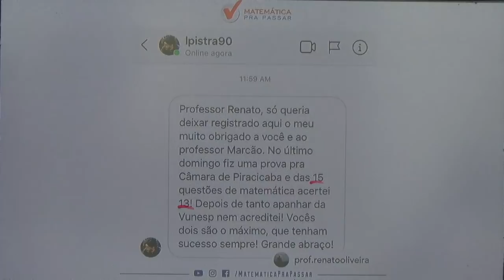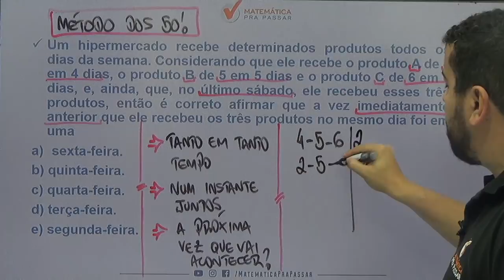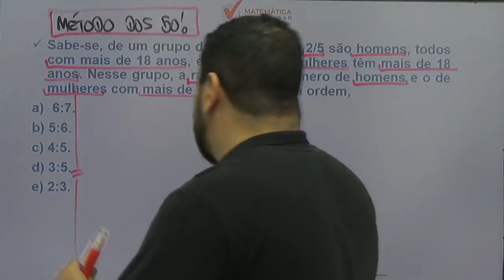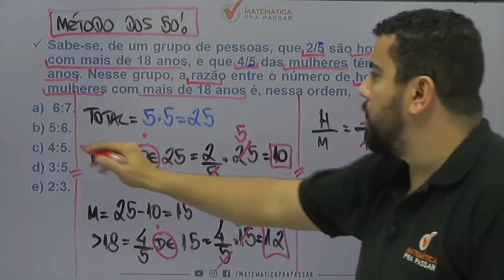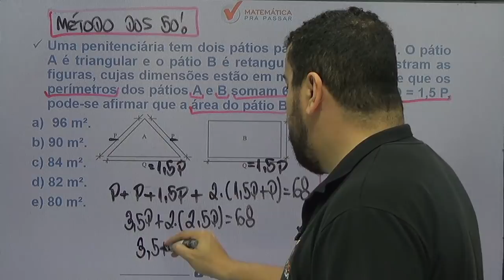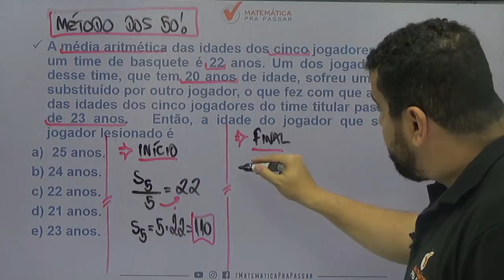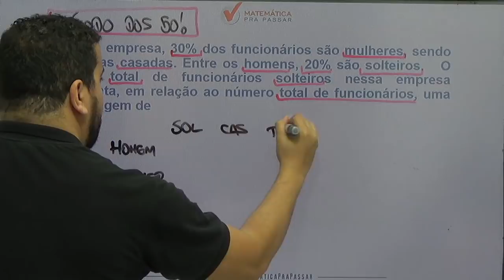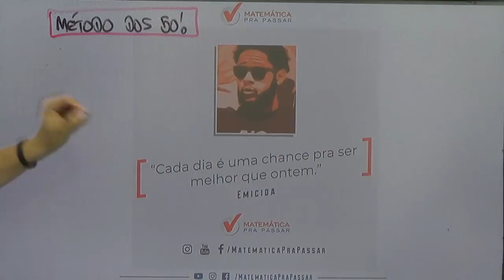TJ-SP: Como Aprender Matemática sem Sofrimento. [2019]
Você sabe que tem Como Aprender Matemática sem Sofrimento?

Nesse vídeo nosso professor, Renato Oliveira, ensina como aprender Matemática sem Sofrimento e realizar seu objetivo de ser funcionário do TJ-SP.

Você irá aprender assuntos que eram um bicho papão, mas após essa aula você irá colocar em prática e vai aprender Matemática para o TJ-SP.

Você verá que aprender Matemática sem Sofirmento para o TJ-SP é possível e o MÉTODO MPP te levará para o próximo nível.